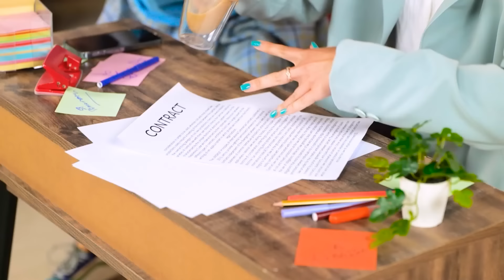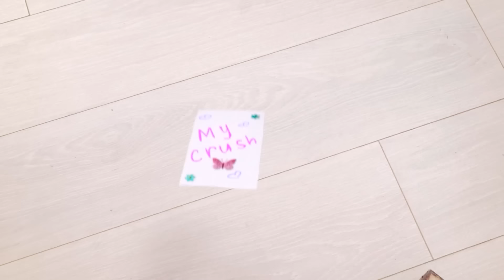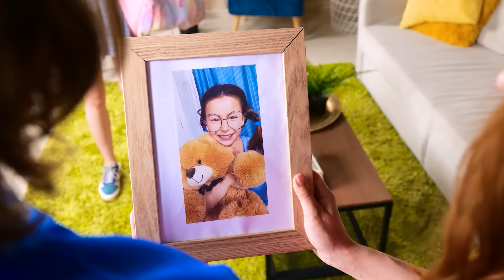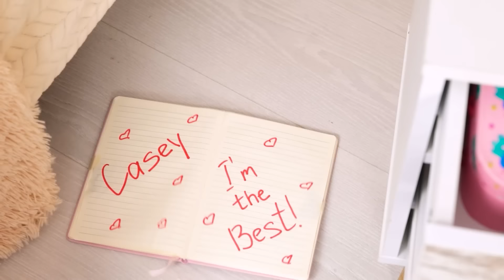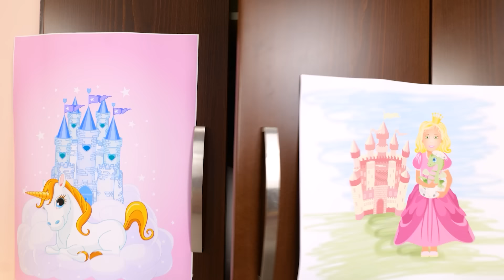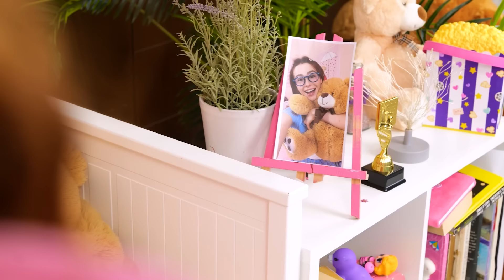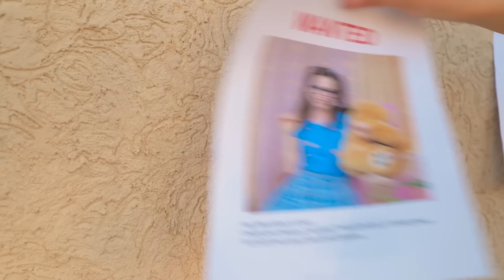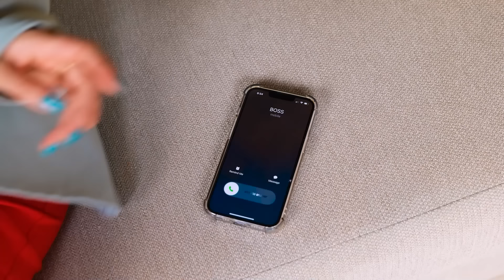My Little Sister is MISSING - Found a Secret Room in the House| Funny Family Struggles by La La Life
Imagine life with a SISTER who always forbids you filming TIKTOKS or having FUN! That's obvious that you would like to ran away from her one day! Suddenly, her BOYFRIEND helps you to do it. Now you HIDE together in a SECRET ROOM and you are both at risk of FALLING in LOVE with each other! Watch our NEW video to find out what happens next.

Chapters:
00:00 TikTok
01:45 Sister
03:05 Fight
05:00 My boyfriend
07:34 Siblings struggles
09:20 Found a Secret Room
12:23 Planning a prank
14:57 Delivery
16:12 Library
18:02 Hungry
22:29 Police
24:00 Fell in love
25:59 Diary